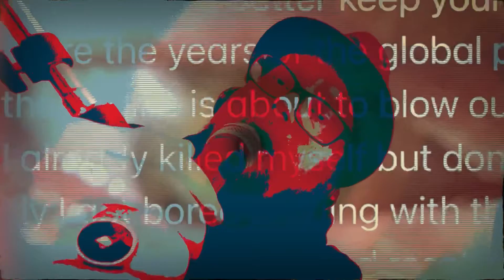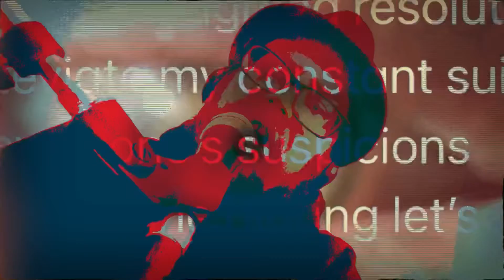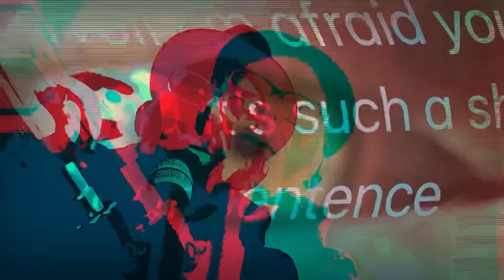ThE gloBaL pandeMiC